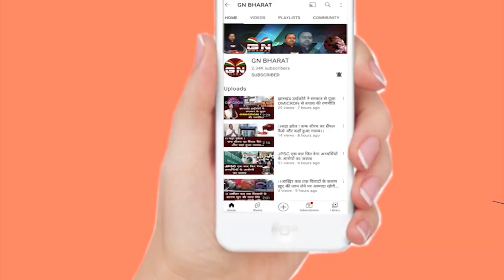रांची हिंसा में राज्य सरकार जिम्मेदार - BJP , क्या दोषियों को मिलेगी सजा ?